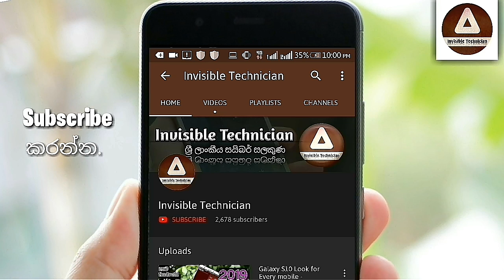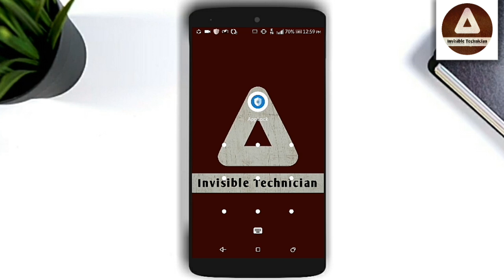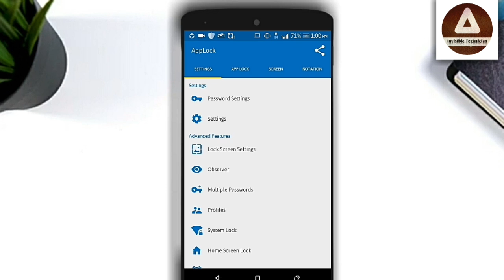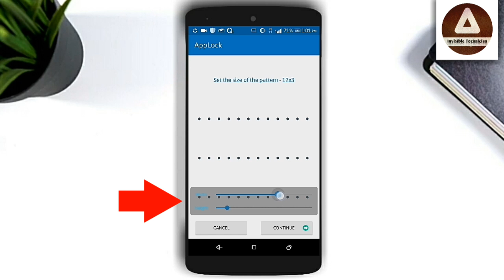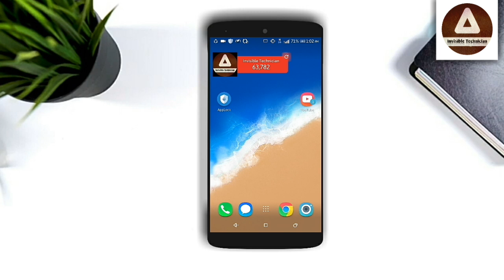Increase Lock Screen pattern Dots | Sinhala - Invisible Technician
Hi friends,

Sinhala tutorial
Invisible technician
Tutorials